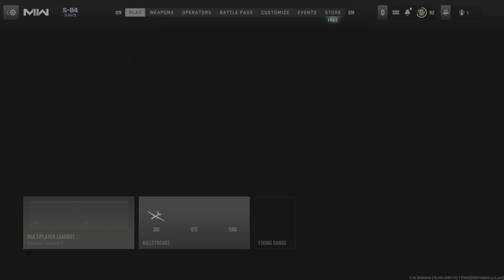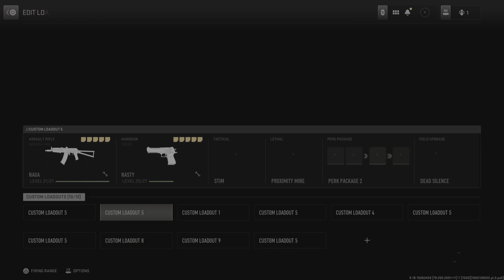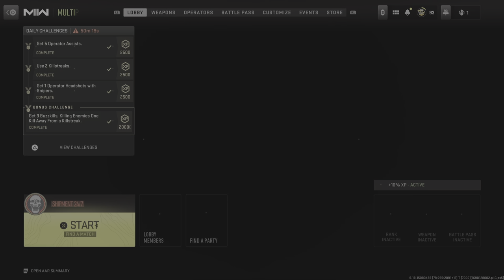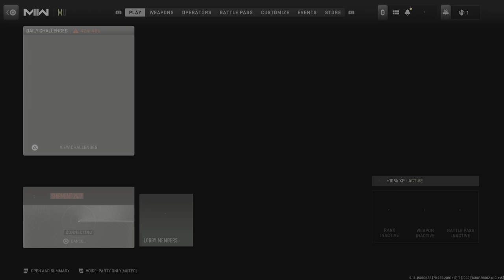Call of Duty: Modern Warfare II GP